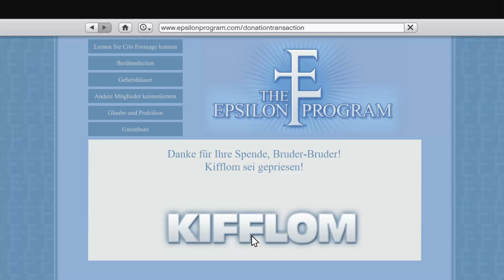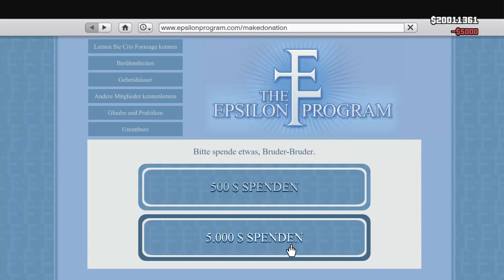Let's Show GTA 5 #121 - Verfolgungsjagd & Kifflom ► Let's Show [HD/DE]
► Kommentiertes Gameplay-Video zu Grand Theft Auto 5

★ Let's Show Grand Theft Auto 5 #121 ★

Heute bestreiten wir die wohl härteste Verfolgungsjagd ever und treffen unsere Freunde von der Sekte wieder - Kifflom :D